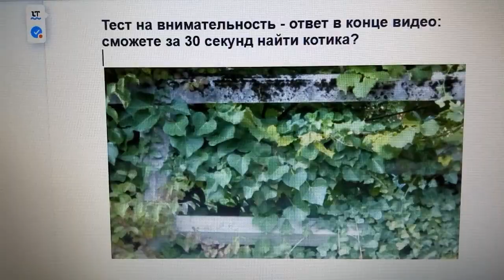Тест на внимательность - ответ в конце видео: сможете за 30 секунд найти котика?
Трудно найти котика в листве, но некоторые внимательные люди его находят за 30 секунд.

Если вы не ограничены в финансах, убедительная просьба сделать минимальное пожертвование (по возможности).
Это вернется вам сторицей.
Наш ЮТУБ канал только развивается и ваша помощь будет ему очень нужна.
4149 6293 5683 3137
Благодарю вас.
Удачи вам, отличного настроения и крепкого здоровья!